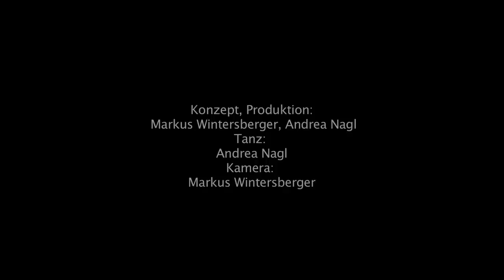eingeschrieben / Teufelsberg, Berlin - 13. Juli 2011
eingeschrieben
Teufelsberg, Berlin - 13. Juli 2011

improvisation, instant composition

Konzept, Produktion: Markus Wintersberger, Andrea Nagl
Tanz: Andrea Nagl
Kamera: Markus Wintersberger

schutt und scherben - ein übersetzungsversuch

Wir schreiben uns ein, scheibchenweise werden wir in der Matrix der Realität abgespeichert. Wir hinterlassen unseren Fingerabdruck an den Ruinen der Geschichte, und ertanzen uns eine Vielfalt und Unbeschwertheit, die sich längst aus unserem Alltag entschlichen hat. Über die Hintertür gelangt man immer wieder ans Ziel, auch die Treppe zur Zukunft liegt zumeist nicht im Sichtbaren. So wie wir alle nur verstoßene Kinder des Paradieses sind, thronen die Ruinen des Teufelsberges über Berlin. Die Energie ist weiterhin vorhanden in dessen Dialog die Verrinnerung sich begreifen lässt. Lass los und du wirst die Klippen der Küste nicht mehr fürchten, denn der Abgrund erfühlt sich mehr im Traum als in der Furcht der eigenen Unzulänglichkeit.